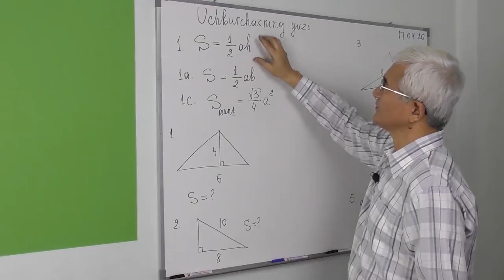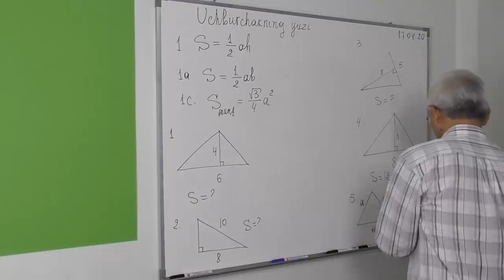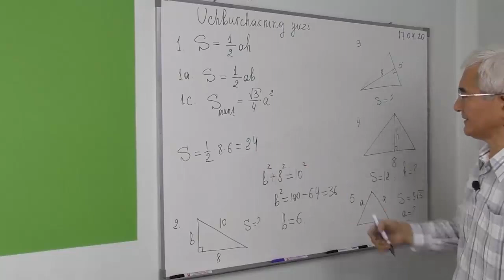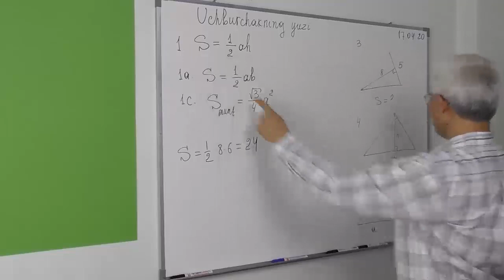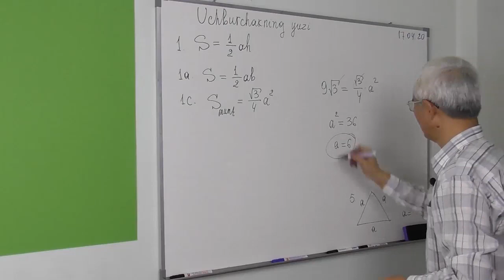20.1 Asos va balandlikka ko’ra uchburchak yuzi